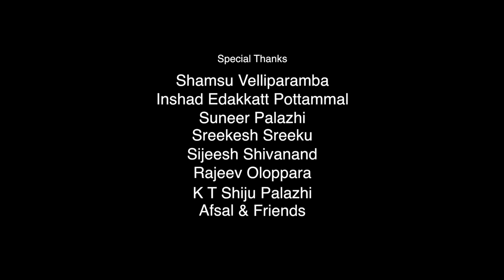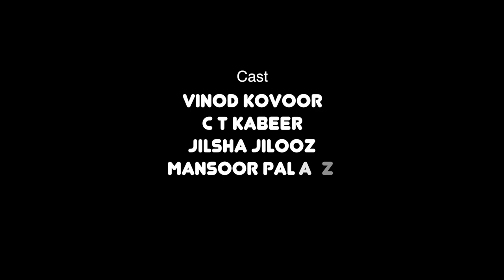വെള്ളത്തണ്ട് | Vellathandu | Malayalam Short Film | Vinod Kovoor | C T Kabeer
Watch വെള്ളത്തണ്ട് | Vellathandu | Malayalam Short Film | Vinod Kovoor | C T Kabeer

Story ,Screen Play,Dialogue & Direction | Subin Krishna
Producer | Mallika Sooryodayam
Farmes & Cuts | Ashraf Palazhi
Asso:Director | Thulasi Kalleri
BGM | Sai Balan
Makeup | Sony Sagar
Dubbing | Unitty
Poster Design | Sanoop Thanu
Camera Assi | Aviram